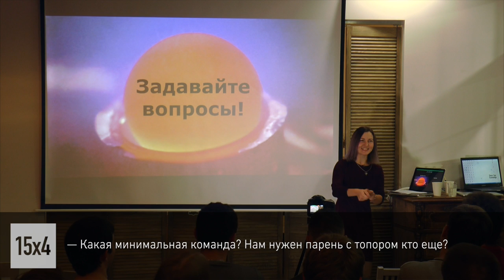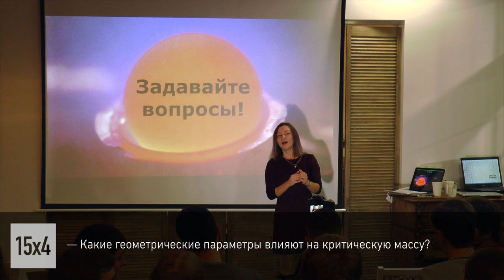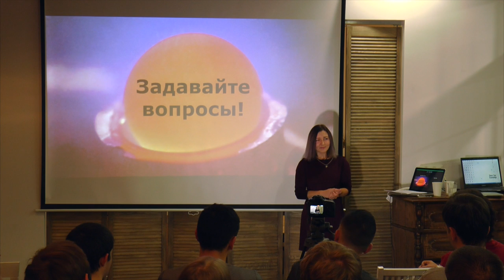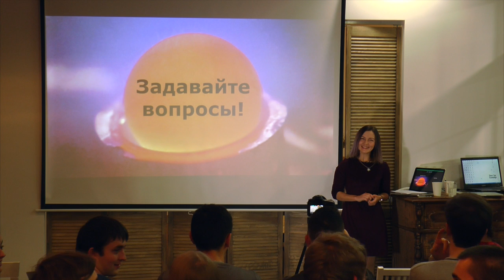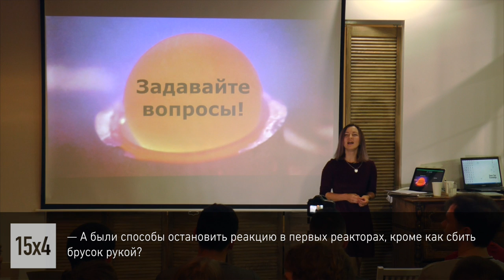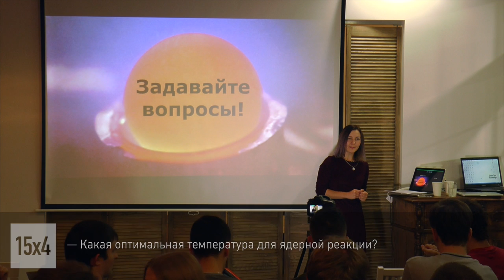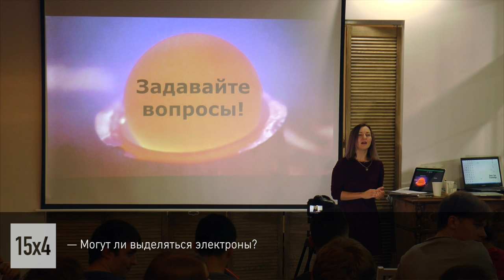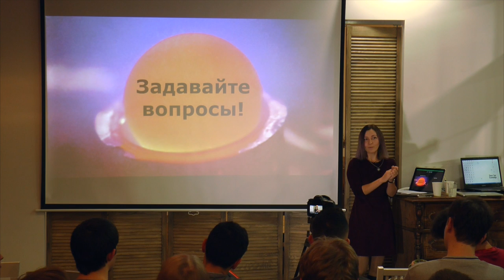15x4 - 15 минут о критической массе. Обсуждение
"Ядерные реакторы работают благодаря цепной реакции деления тяжелых ядер. Я расскажу, как получают критическую массу, как запускают цепную реакцию, как ей управляют и как управляли, когда только учились это делать." - Таня Бушенева

15х4 - это сообщество молодых ученых и фанатов науки.